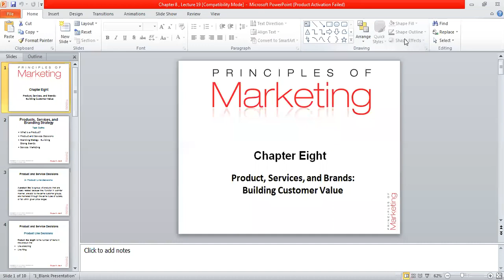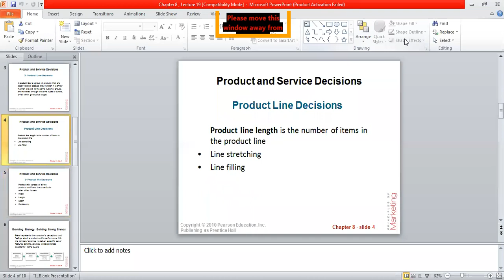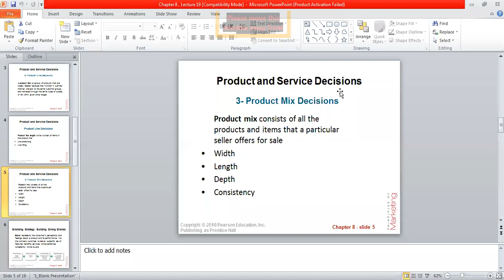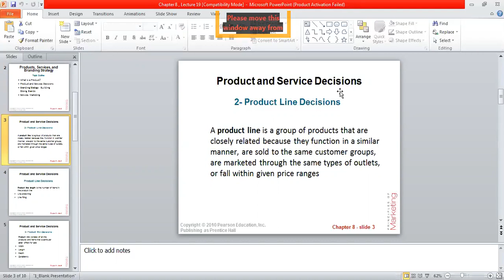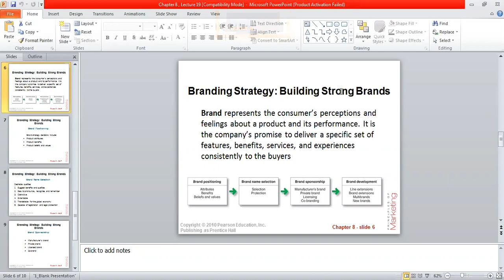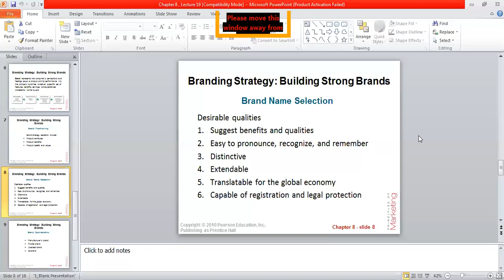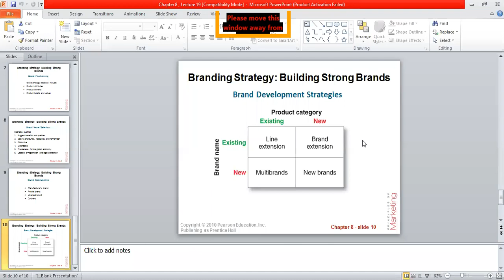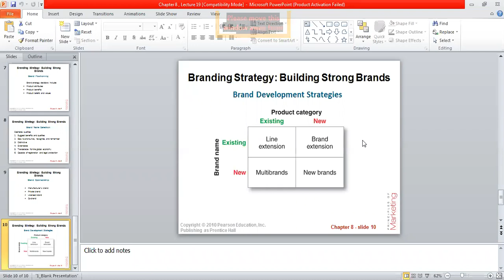Lecture No 19, Chapter 8 Product and Services Decisions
Brand Building Strategies